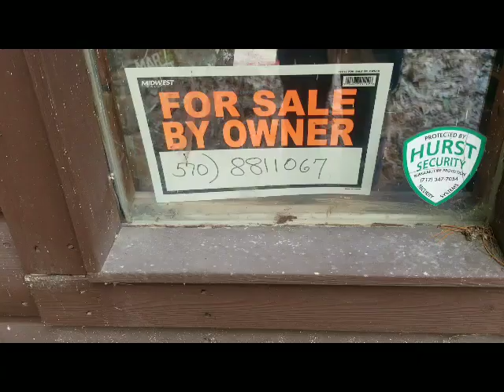pecks pond pennsylvania home for sale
pecks pond pennsylvania house for sale
imho, best house on the lake side, rented a couple years, great spot